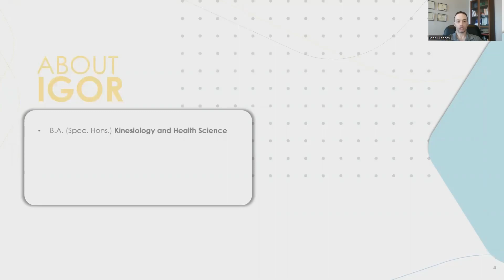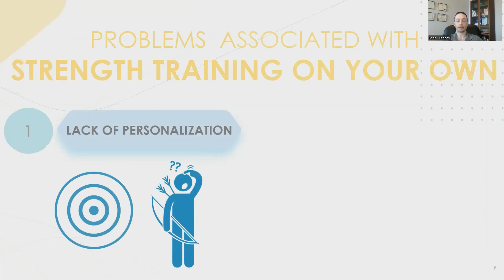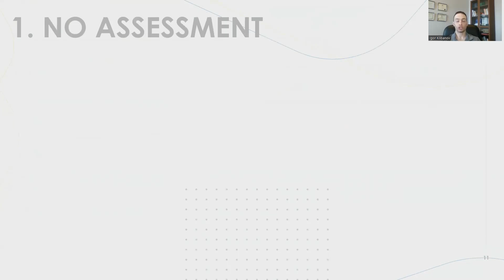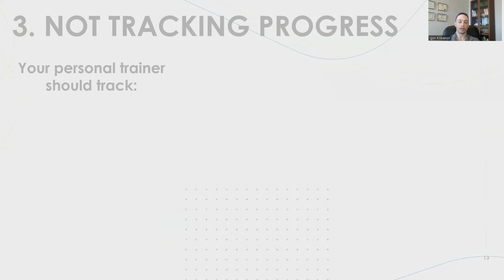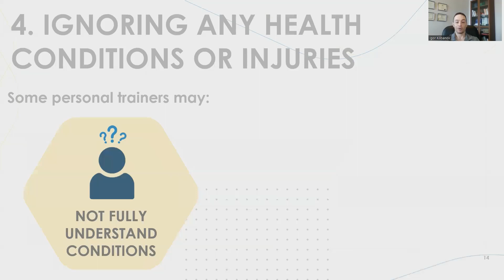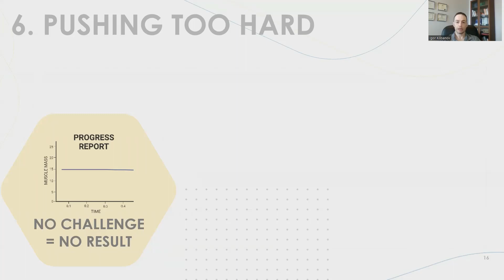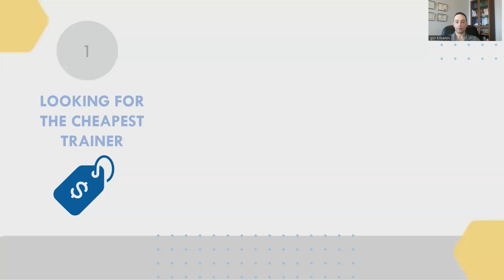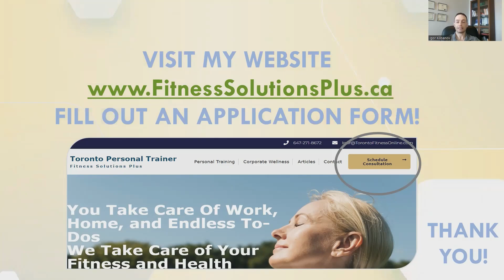Don't Pick the Wrong Personal Trainer for Strength Training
Looking for a personal trainer for strength training? Personal trainers are a dime a dozen, so if you've never worked with one before, how do you differentiate the good ones (which might be only 5-10% of trainers) from the bad ones (which are the vast majority)?

Do you just look for the person with the best physique, or are there other criteria to keep in mind?

In this video, you'll learn the 6 most common mistakes that personal trainers make with their clients, as well as the 3 most common mistakes people make when hiring a personal trainer for strength training.

About the presenter:

Igor Klibanov is the CEO of a premier personal training company (both virtual and in-person), called "Fitness Solutions Plus." He has been a personal trainer since 2006, and over that time authored 11 books on exercise and nutrition, including 3 Amazon bestsellers.

He was selected as one of the Top 5 personal trainers in Toronto by the Metro News newspaper, and has been hired to do over 400 speaking engagements for some of the world's largest corporations, including American Express, IBM, Qualcomm, the Royal Bank of Canada, and others.

If you'd like to get a free, 15-minute, no pressure call to see whether Igor and his team can help you, fill out the application form